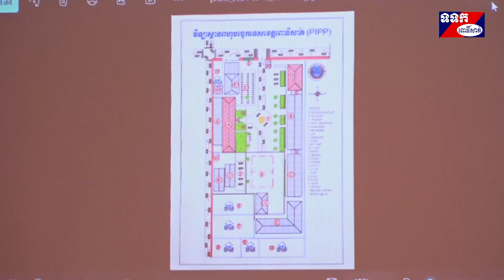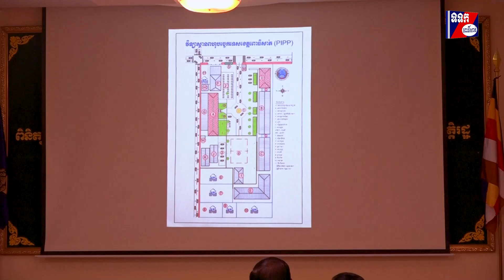លោក គិត សុផា ដឹកនាំកិច្ចប្រជុំស្តីពីជម្រះចេញពីបញ្ជីសារពើភណ្ឌទ្រព្យសម្បត្តិរដ្ឋ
លោក គិត សុផា ដឹកនាំកិច្ចប្រជុំស្តីពីជម្រះចេញពីបញ្ជីសារពើភណ្ឌទ្រព្យសម្បត្តិរដ្ឋជូនមន្ត្រីរាជការនិងប្រជាពលរដ្ឋ